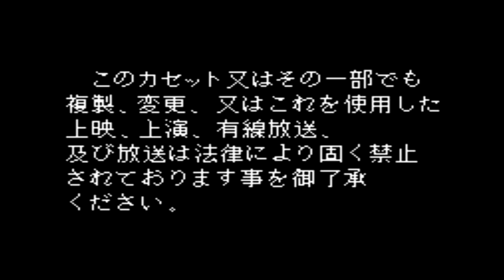What did I just play? - (S)nes Friday PsychoDream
What the fuck japan?

Adil Larsh - The way